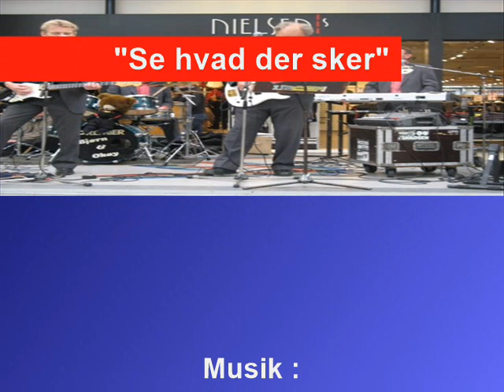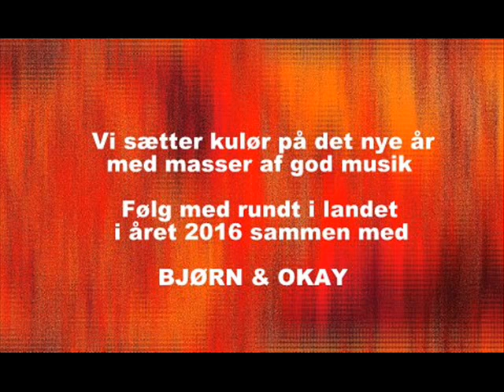Bjørn & Okay - Se hvad der sker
Musik og tekst : J. Christoffersen / D. Adamsen